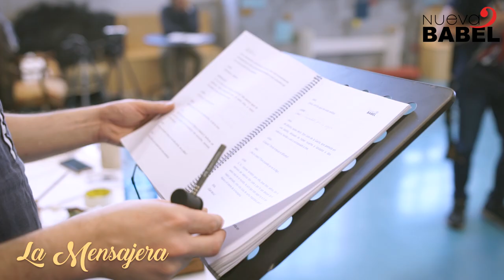Recuperando "La Mensajera"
Vídeo entrevista de la previa del estreno de "La Mensajera", la primera zarzuela de Joaquín Gaztambide.

Después de 169 años de olvido, y recuperada a partir de su manuscrito original, la compañía Nueva Babel reestrena la primera zarzuela del compositor tudelano Joaquín Gaztambide. Punto de partida del teatro lírico español tal como lo conocemos hoy en día, “La Mensajera” fue la primera obra interpretada por cantantes y no por actores, contribuyendo a consolidar el naciente género restaurado.
El amor de dos jóvenes se ve amenazado por las intrigas del palacio de Aranjuez, durante el reinado de Felipe V. El destino de los enamorados vuela sobre las frágiles alas de una paloma.

FICHA ARTÍSTICA
Don Gil, músico de aldea: Gerardo Bullón
Don Cleto, mayordomo del rey: Iñaki Esparza
Inés, hija de Don Gil: Sofía Esparza
Enrique, guardia de corps:  Joseba Ceberio
La Marquesa de San Juan: Raquel Fernández
El Conde de Mérida, bajo el nombre de Don Juan: Daniel Amatriain
Doña Ana: Rosa Nagore

Aldeanas, aldeanos, meninas y guardias: Coral de Cámara de Pamplona
Dirección del coro: David Gálvez

Ensamble instrumental:
Flauta: Unai Casado
Clarinete: Álvaro Iborra
Percusión: Iker Idoate
Fagot: Moisés Irisarri
Trompeta: Iñigo Remirez
Piano: Rinaldo Zhok

FICHA TÉCNICA
Libretto: Luis de Olona
Arreglo instrumental: Rinaldo Zhok
Diseño de Vestuario: Raquel Fernández y Alejandro Aranda
Diseño de Iluminación: Fran Marcén
Vídeo: Pachi Muñoz
Proyecciones y escenografía: Alejandro Aranda
Dirección Musical: Rinaldo Zhok
Dirección de escena: Alejandro Aranda